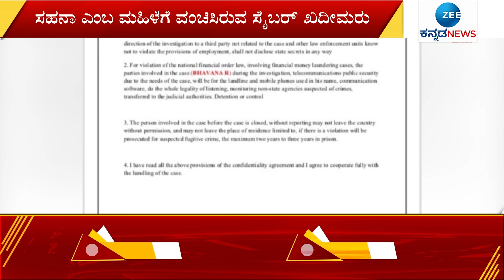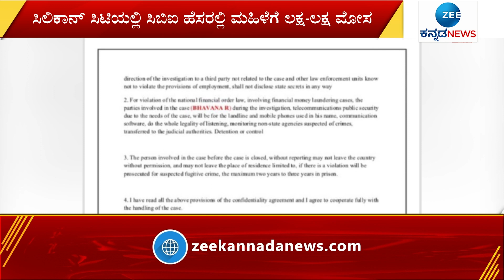CBI | ಆಗ್ನೇಯ ವಿಭಾಗ ಪೊಲೀಸ್ ಠಾಣೆಯಲ್ಲಿ ಕೇಸ್‌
ಬೆಂಗಳೂರಿನಲ್ಲಿ ಸಿಬಿಐ ಹೆಸರಲ್ಲಿ ಮಹಿಳೆಗೆ ಲಕ್ಷ-ಲಕ್ಷ ಮೋಸ ಮಾಡಲಾಗಿದೆ.. ನಕಲಿ ಅಧಿಕಾರಿಗಳ ಐಡಿ ಕಾರ್ಡ್ ತೋರಿಸಿ 5.50 ಲಕ್ಷ ವಂಚನೆ ಮಾಡಲಾಗಿದೆ.. Fedex ಕೋರಿಯರ್‌ನಿಂದ ಮಾಡುತ್ತಿದ್ದೇವೆ ಎಂದು ಕರೆ ಮಾಡಿದ್ದು, ನಿಮ್ಮ ಹೆಸರಲ್ಲಿ  ಡ್ರಗ್ಸ್, ಪಾಸ್‌ಪೋರ್ಟ್, ಲ್ಯಾಪ್‌ಟಾಪ್ ಪಾರ್ಸಲ್ ಇದೆ. ನಿಮ್ಮ ಬ್ಯಾಂಕ್ ಖಾತೆ ಉಪಯೋಗಿಸಿ ಮನಿಲ್ಯಾಂಡರಿಗ್ ಮಾಡುತ್ತಿದ್ದಾರೆ. ತನಿಖೆ ಮಾಡಬೇಕು ನಿಮ್ಮ ಖಾತೆಯ ಹಣವನ್ನು ನಮಗೆ ವರ್ಗಾಯಿಸಬೇಕು ಎಂದು ಹೇಳಿ ಹಣ ಲಪಟಾಯಿಸಿದ್ದಾರೆ.